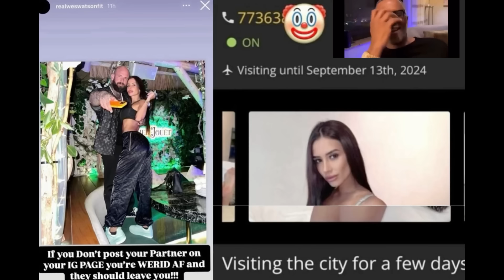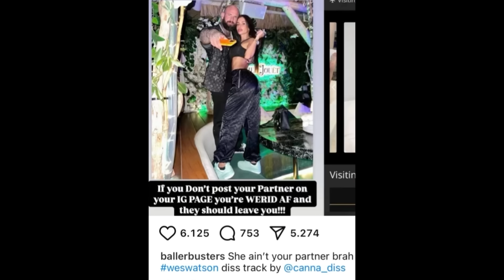Fake "Alpha Male" Wes Watson Gets EXPOSED AGAIN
Alpha male Wes Watson gets exposed again with new bombshell accusations related to his relationship with women….